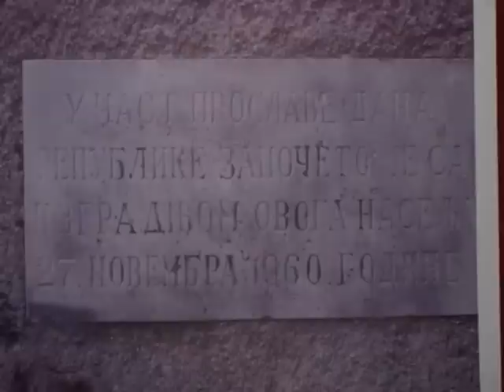Ruža Šulman - 50 godina